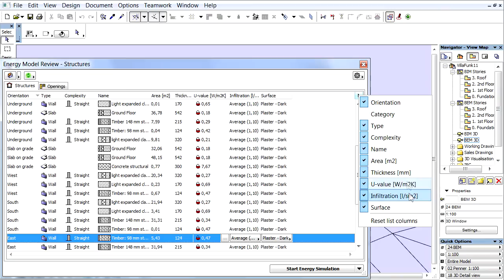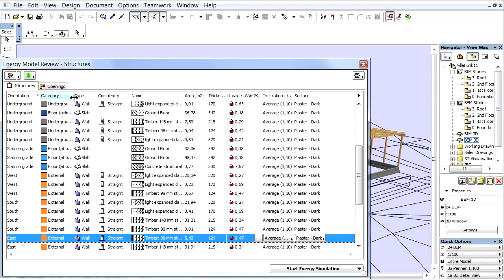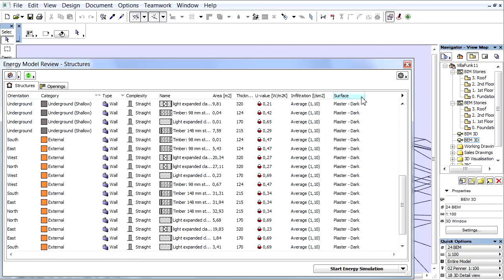ARCHICAD Energy Evaluation - Structures List Display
ArchiCAD 16 New Features - Energy Evaluation
Structures List Display

GRAPHISOFT continues to innovate in "green", uniquely offering the best workflow for sustainable design, integrated in its BIM authoring tool.

The Structures tab page of the Energy Model Review palette lists the space boundaries on the building's external and internal structures, with all their physical properties that are relevant to the energy simulation.

Demo model:
Villa Funk, Norway
Provided by GRAPHISOFT Norway